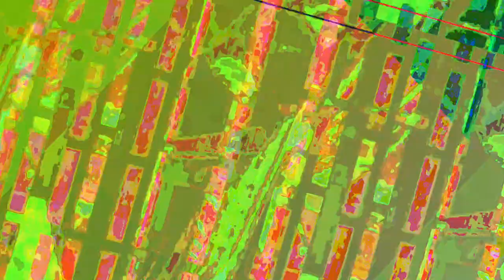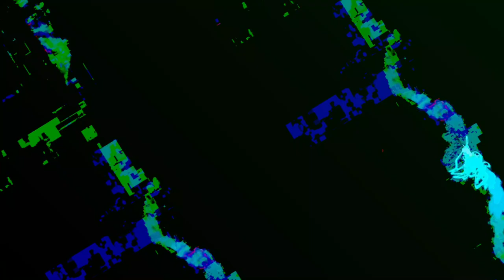[EPILEPSY WARNING] Movie 23 06 19 18h40m52s